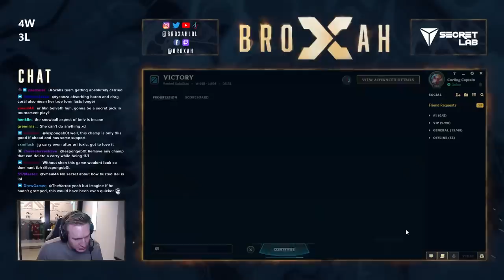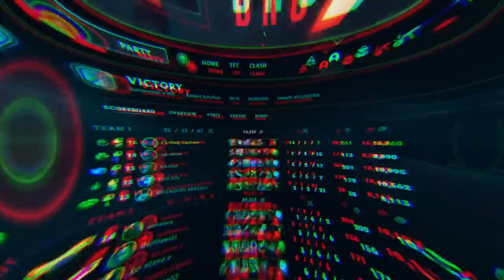Broxah Shows How To Carry Toxic Teammates vs FNC Upset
Going up against Fnatic's Upset in League of Legends while playing Bel'Veth!

Typical solo queue adventures, carrying my toxic teammates
0:00 - Perfect Loldle?
2:14 - First jungle clear
4:25 - Ashe unleashed
5:35 - Mid angle
8:17 - More toxic Ori
10:49 - Why you shouldn't smite camps in mid-late game
11:06 - Super carry Broxah
17:42 - Lesson to be learned